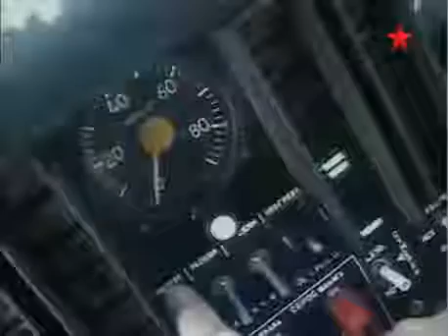Military Video_ Worlds Fastest Nuclear Bomber Russian Tu 160 Blackjack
How do i get military? folks community to my web site going?
Are most people in military? republican or democrat?
Can i wear my military? uniform to church?
Between romney and obama, which candidate is more pro-military?
Whats the difference between an army and a military?
The "total control" system in the military?
Difference between military? special op and cia special op?
Where could a female meet other females that are or where in the military?
Where do people in the military? get their camouflage pants?
Are reservists in the u.s. navy reserve considered civilians or military?
Does jason is woods give military? discounts?
How can i list my rental property to military? people in hawaii?
Would peace corps service be covered under military? leave?